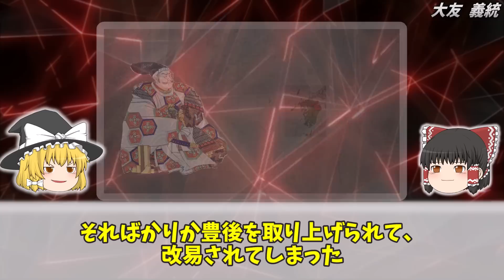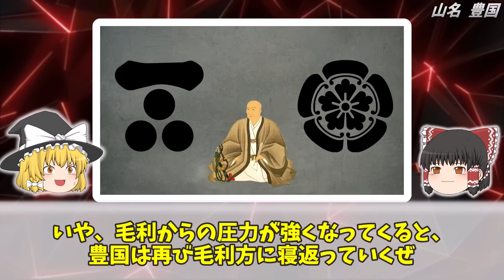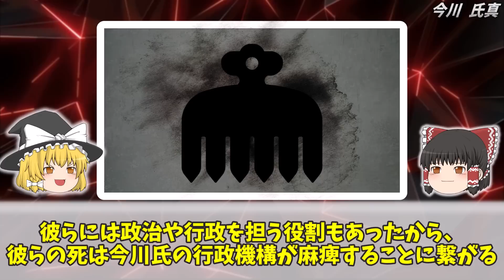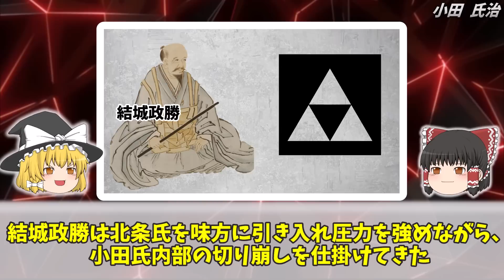【ゆっくり解説】最も戦いが下手だったのは誰？最弱の戦国武将５選